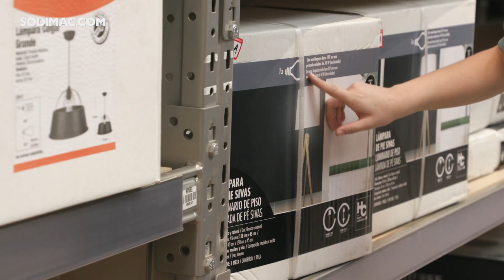¡Estreno Web Serie de Sodimac!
La vida está llena de cambios y cuando las cosas cambian, las casas también. Esta nueva web serie mostrará las transformaciones de los hogares de varias familias de Latinoamérica, renovando sus casas y generando un cambio positivo en sus vidas.
¡Así que no te lo pierdas los lunes y miércoles!

Encuentra todo sobre la web serie en Sodimac.com

Si quieres conocer más de nuestros proyectos ingresa en HUM y descarga todo el paso a paso de cada uno de ellos.